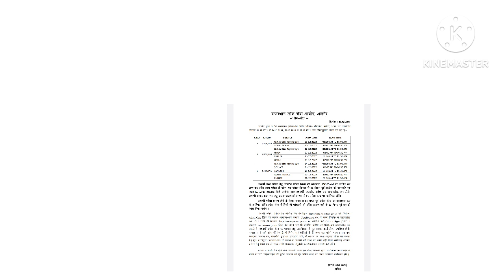राजस्थान लोक सेवा आयोग से अच्छी खबर | rpsc exams update 2022 | rpsc latest update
is video me rpsc second grade teacher vacancy ke exam centre se related information Di hai